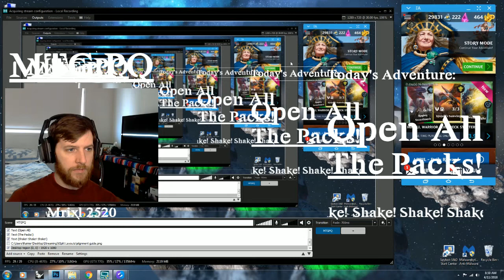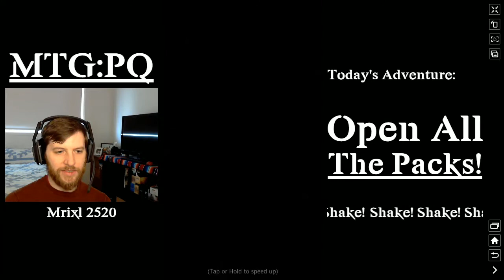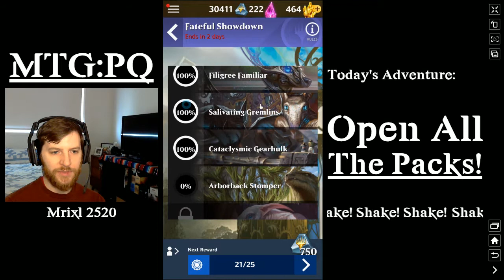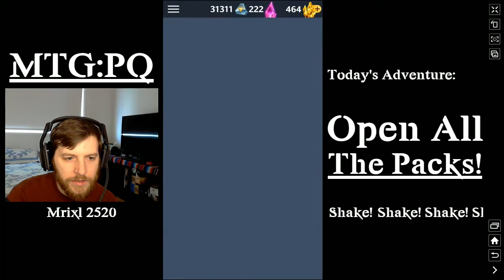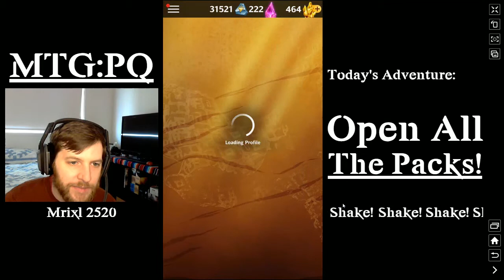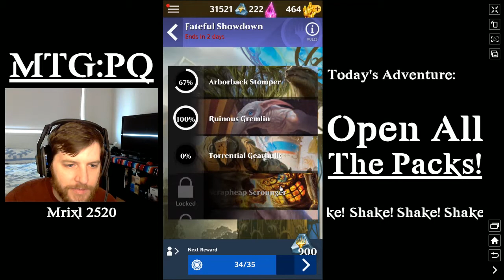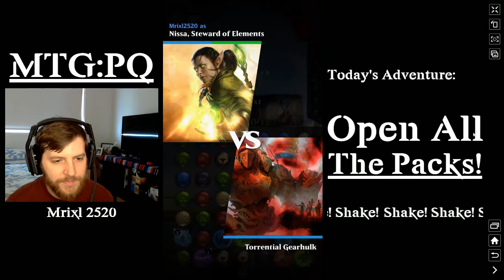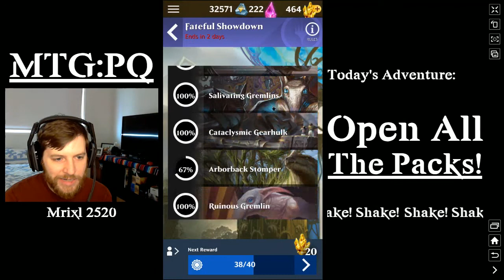Open All The Packs!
Your results may vary...